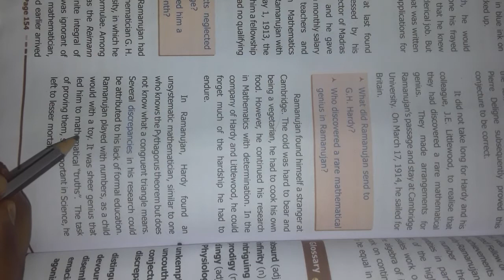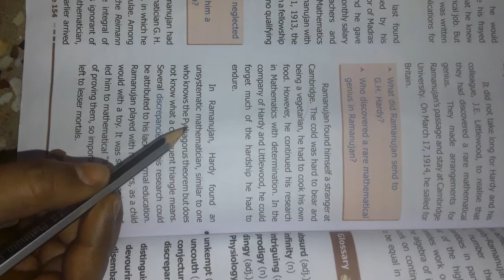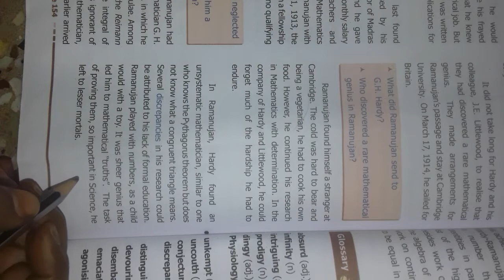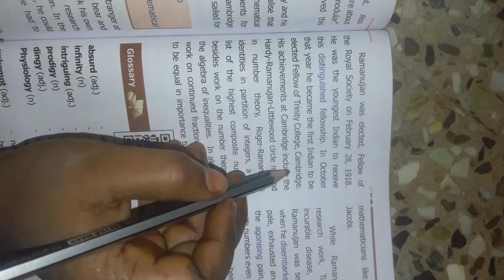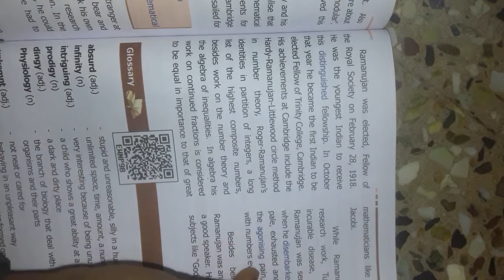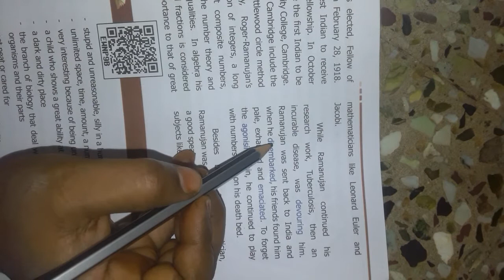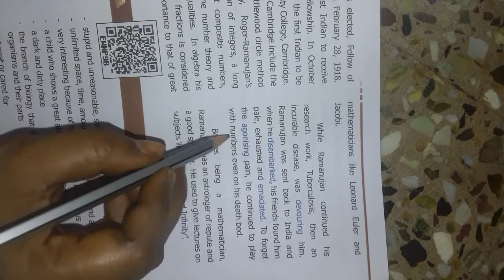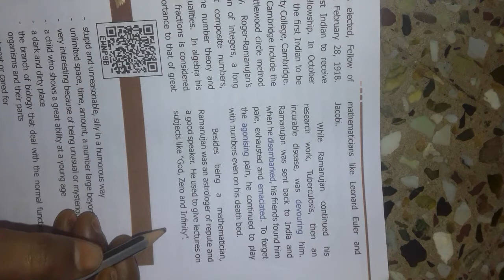lX STD ENG UNIT 6 PROSE// From Zero to Infinity// Part 4 //